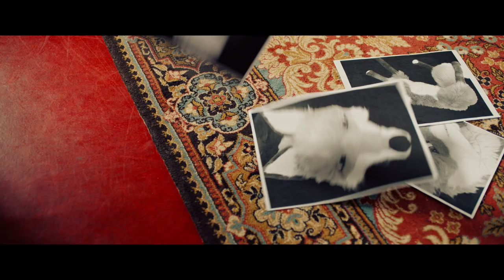ŠKOLA MAGIČNIH ŽIVOTINJA/ u kinima od 17. marta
ŠKOLA MAGIČNIH ŽIVOTINJA (SCHOOL OF MAGICAL ANIMALS)
U kinima od 17. marta 2022.
SINHRONIZOVANO
Režija: Gregor Schnitzler Režija sinhronizacije: Dušica Novaković
SINHRONIZACIJA: Darija Vračević, Dušica Novaković, Mateja Vukašinović, Marko Marković, Viktor Majer, Anja Orelj, Milan Tubić, Aleksandar Gligorić, Branislav Platiša, Milena Moravčević…
Uloge: Emilia Maier, Leonard Conrads, Loris Sichrovsky
Žanr: dečiji, porodični
Scenario: Viola Schmidt, John Chambers, Margit Auer (originalna knjiga)

Ida se preselila u drugi grad. Kao „novoj djevojčici” u školi Vinterštajn teško joj je da se prilagodi drugovima iz razreda. Popularna Helen otežava joj da stekne nove prijatelje, a za Idu je ostalo samo jedno prazno mjesto – u klupi pored autsajdera Benija.
Jednog dana, nastavnica cijelom razredu predstavlja Mortimera Morisona, čovjeka koji putuje po svijetu u potrazi za „magičnim životinjama”. Svaka od tih životinja predodređena je da bude srodna duša nekom djetetu. Od sve djece, novajlija Ida i autsajder Beni, prvi su u razredu koji će dobiti magičnog saputnika! Od tog trenutka, Beni kraj sebe ima drevnu, mudru kornjaču Henrijetu, a Ida lukavu lisicu Rebita.
Kada predmeti iz škole počnu da nestaju, djeca i magične životinje moraće da se udruže kako bi otkrili ko je misteriozni školski lopov.